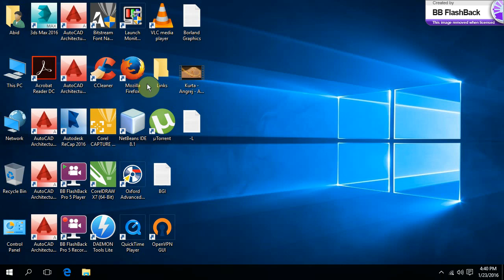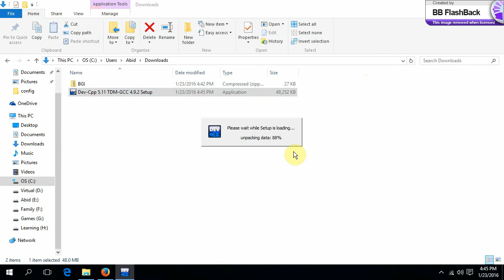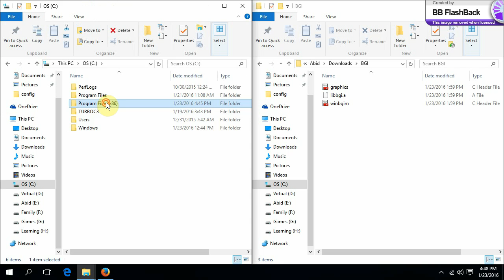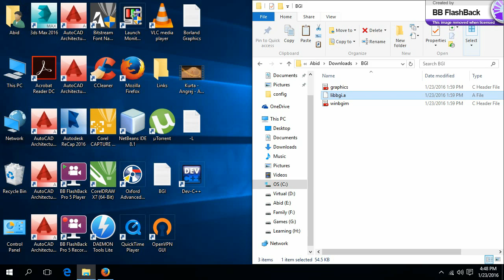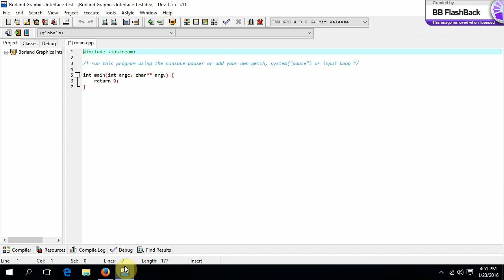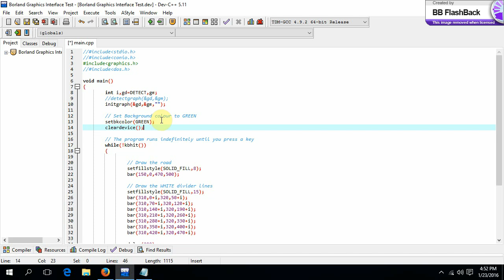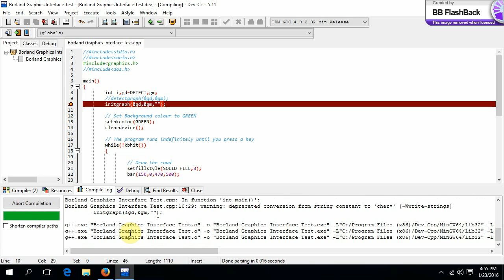Setup Dev-C++ for Graphics Programming || Download and Include graphics.h || Dev-C++ Tutorial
How to download, install, add and include graphics.h in Dev C++. This tutorial gets you started with graphics programming in C/C++. You can compile and run C/C++ graphics programs. Graphics programming in C/C++ for beginners.